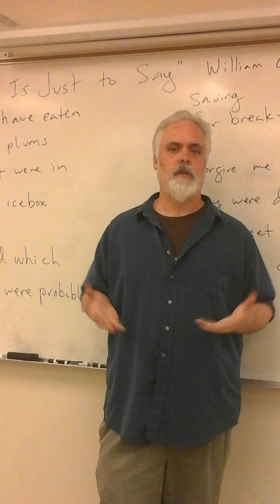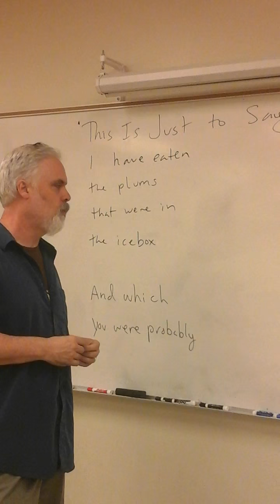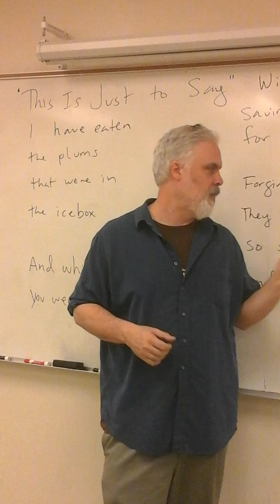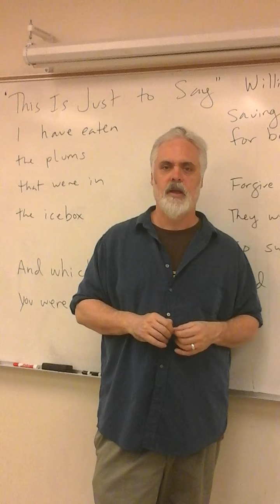The Apology Poem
How to write an apology poem, poetry prompt.